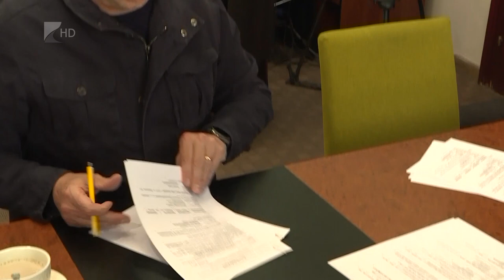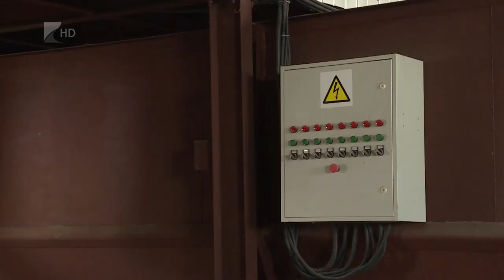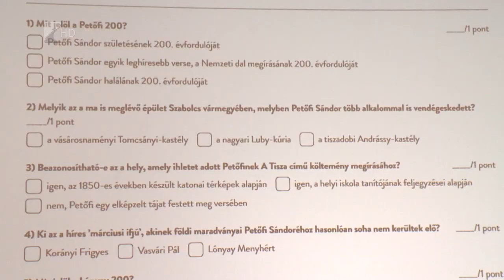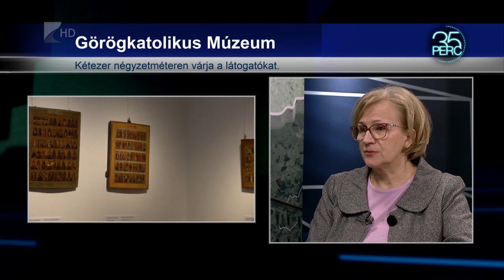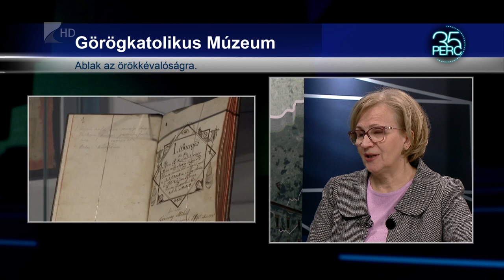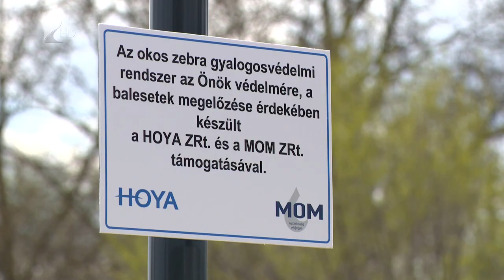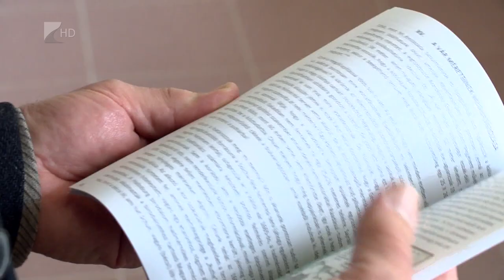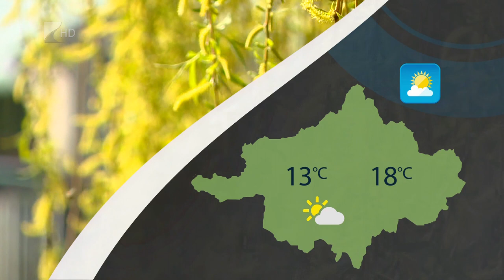Híradó - 2023.04.19. Kölcsey Tv